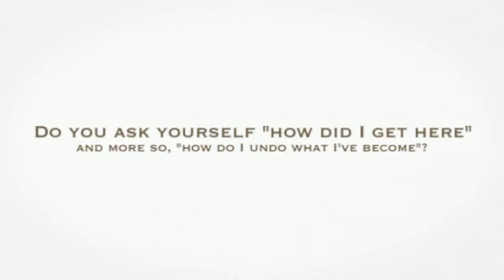addiction recovery center louisville ky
This is a psycho-educational addiction and mental health recovery method obtainable 24/7. It's got methods no matter whether you're usually the one having difficulties as well as you happen to be a family member or maybe friend with the 1 having difficulties.

Web-based packages are appearing to get a cutting-edge along with powerful adjunct in order to craving remedy, based on a professional on net therapy approaches. Nonetheless, they may be not really designed to replace face-to-face addiction cure, notes John Radkowski, CEO/Clinical Overseer in Existence Restoration Software within Waterloo, Ontario, Nova scotia.

Internet addiction programs range between web-based schooling surgery, to help self-guided web-based therapeutic programs, to help human-supported web-based therapies, Radkowski spelled out for the the latest twelve-monthly conference with the Worldwide Qualifications & Reciprocity Consortium (IC&RC).

â€œAddiction can be a 24/7 issue, as well as demands 24/7 remedies. Web programs will help tackle that want. They are certainly not used to exchange face-to-face techniques, which often produce assistance and responsibility, but may supplement these people, â€ Radkowski stated.

Whilst investigation about on-line plans intended for dependancy cure remains inside a relatively early on level, several scientific studies get proposed this is a ensuring region, he / she states. One particular review connected with computer-delivered surgery intended for alcoholic beverages and also tobacco utilize figured computer-delivered remedies which might be utilized via the net may perhaps stand for any cost-effective method of the treatment of simple chemical utilize and also linked issues. A different study of the small individualized Internet-based plan pertaining to dilemma lovers identified the item reduced alcohol usage around a few months.

On the internet packages may be in particular ideal for men and women awaiting remedy slots throughout freely financed packages, he or she noted. â€œWith growing budget reductions inside Nova scotia in addition to the U. S., the source intended for conventional types of therapy is lessening, even though the demand is usually increasing, â€ he / she said. â€œOnline software programs are generally a method to obtain folks started out even though they will wait for traditional remedy. â€ World-wide-web packages can be be extremely helpful to individuals moving into non-urban parts, who would not have comfortable access to in-person therapy.

In addition they is usually attracting a lot of people exactly who donâ€™t search for face-to-face remedy as a result of stigma of having any chemical make use of condition.

A lot more therapy packages are employing on the internet elements within aftercare, possibly by means of support groups or perhaps online connection with therapists, Radkowski known.

A single clear appeal of online plans can be their particular lower cost in contrast to face-to-face software programs, this individual claimed. â€œOf program, regarding another person definitely not clinically dependable, or with complex issues, more demanding in-person therapy should be used. â€

An additional benefit involving World wide web programs is in which an individual may evaluation facts regularly on-line, whenever they feel they require the idea, Radkowski pointed out. â€œWhen another person will be struggling after dark several hours from the nighttime, in addition to doesnâ€™t understand how to proceed, they can use the internet here, plus it aids them self-regulate. â€

The internet system at Radkowskiâ€™s company, the life span Retrieval Method, incorporates a few quests released each a fortnight, in conjunction with behavior deals along with expert support message boards. â€œWe required precisely what caused you about the top series, as well as use it on the internet, â€ he claimed.